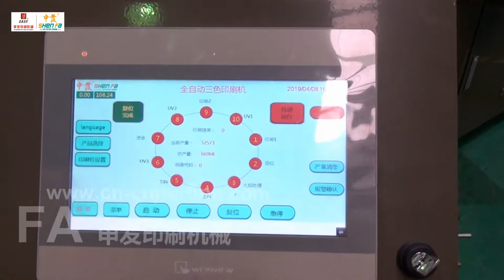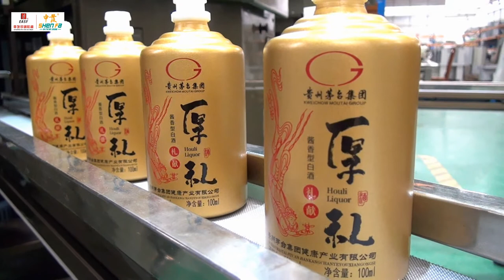Full automatic Silk screen printing machine for glass bottle/ceramic bottle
SHEN FA ENG.CO.,LTD.(GUANGZHOU)
Add.: No. 9 South Huaxing Road, Huaxing Industrial Zone, Huadu, Guangzhou, 510800, China
Professional Screen printing, Hot-stamping, Pad printing machine manufacturer!
A GLOBAL LEADING MANUFACTURER IN THE SPECIALTY PRINTING INDUSTRY!